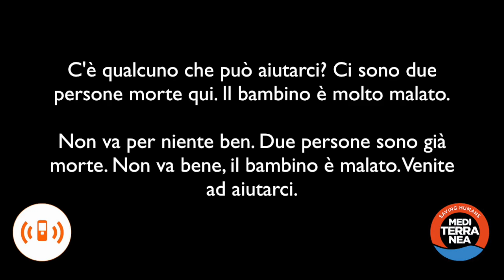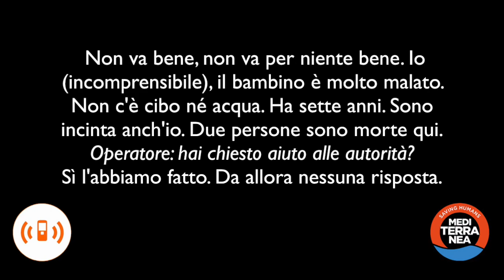L'ultimo SOS disperato dal barcone disperso: ci sono morti a bordo, aiutateci